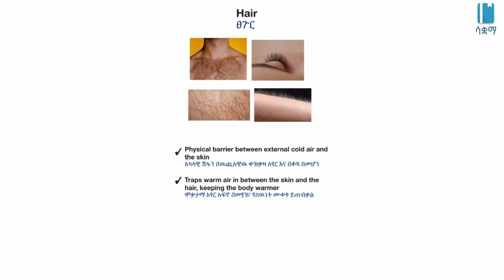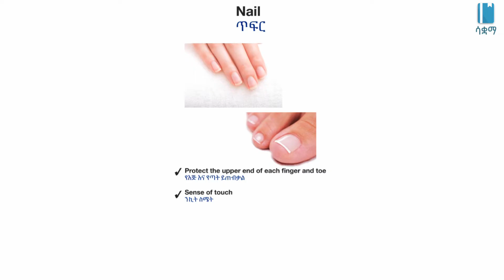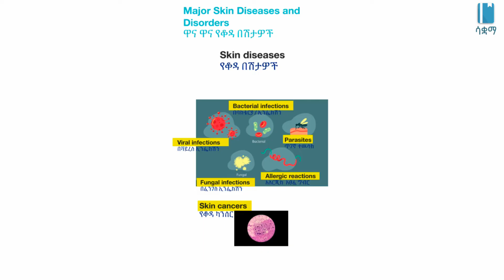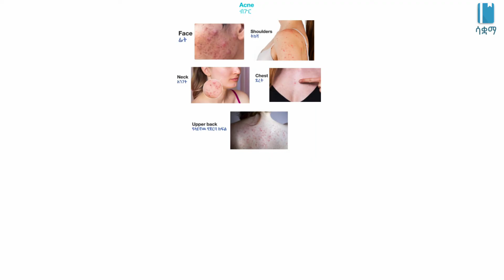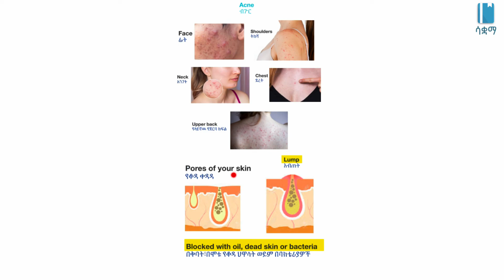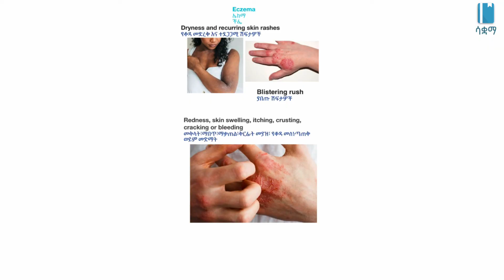Grade 8 General Science Unit 4: Function of Integumentary Systems, Major Skin Diseases and Disorders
This video is based on New Ethiopian Curriculum of Grade 8 General Science Unit 4: Human Body Systems and Health